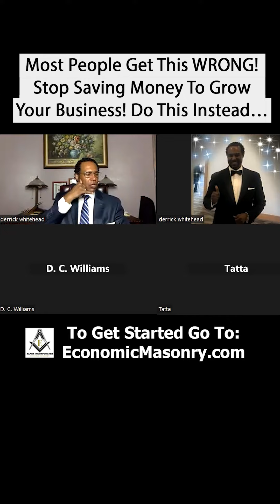Stop Saving Money To Grow Your Business! Do This Instead…